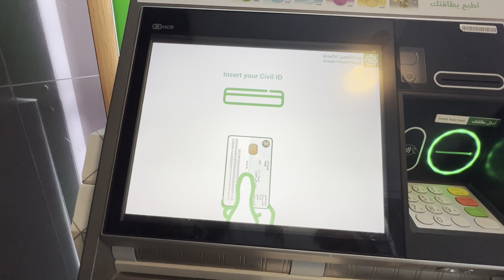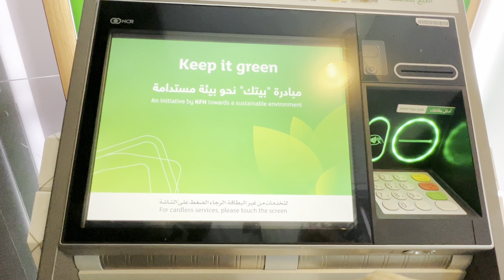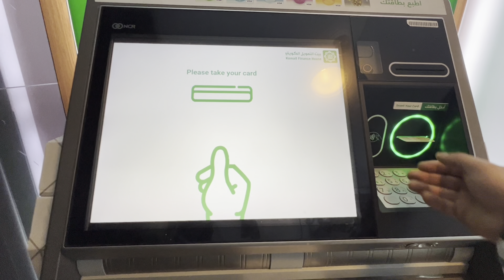How to update Civil Id in KFH ATM Machine particle Explanation || vlog update finance house civil id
Very simple thing but we are sometimes confusing so if you need update your Kfh civil I’d just follow me guys  ! I hope this video is very useful you must be watch thank you keep supporting have a great day love you all 🥰 🥰🥰🙏🙏🙏